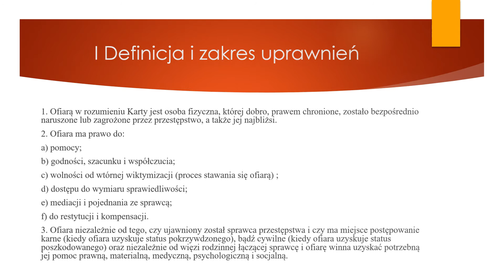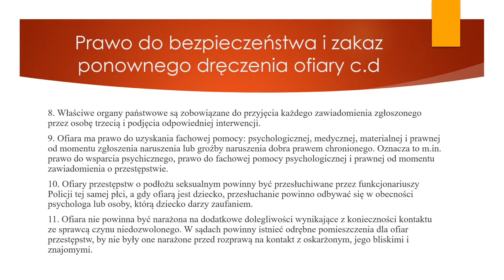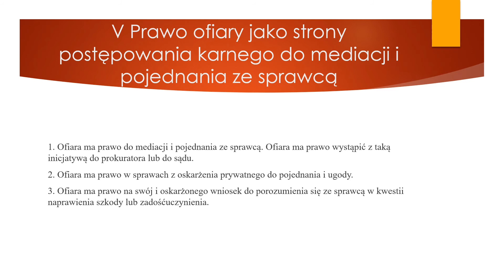POLSKA KARTA PRAW OFIARY EDB 2020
Edukacja dla bezpieczeństwa - lekcja zdalna